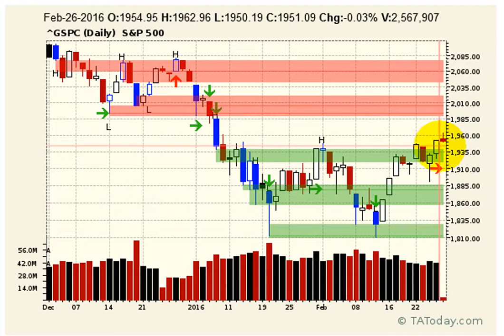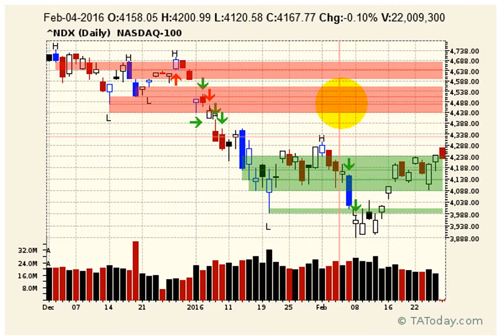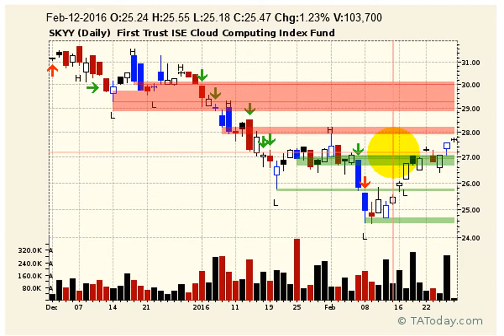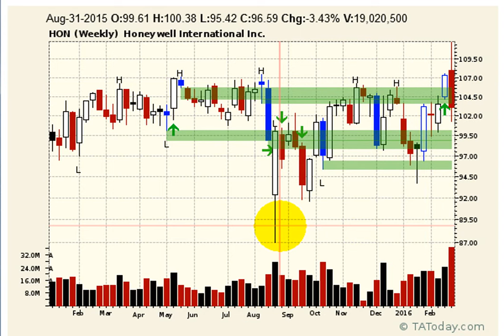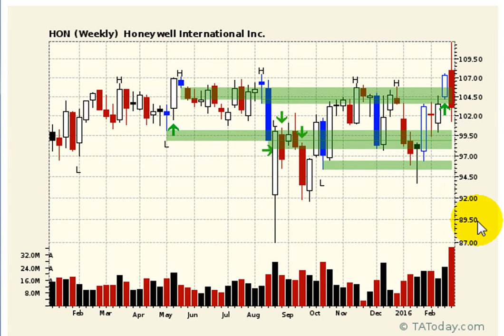$SKYY $HON TradeSetups 20160226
Finishing off the quick SKYY trade and monitoring HON still. Took partial profits elsewhere as advertised in the trading room and will pick up one of those stocks next week for a cradle to grave video probably.